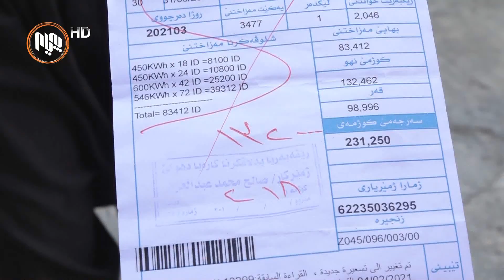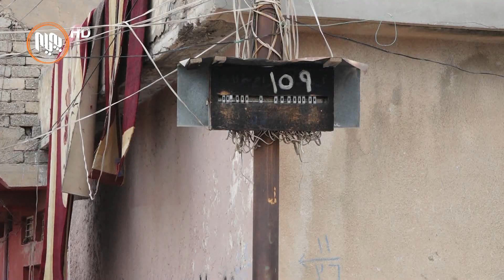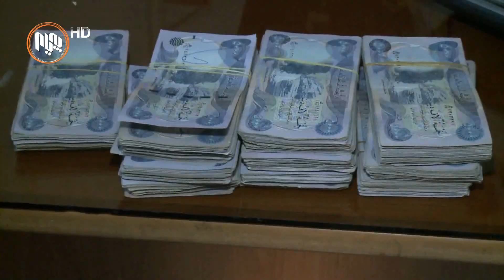دهۆك.. دوای به‌ستنی پێوه‌ری زیره‌ك، كرێی كاره‌با به‌شێوه‌یه‌كی به‌رچاو زیادیكردووه‌